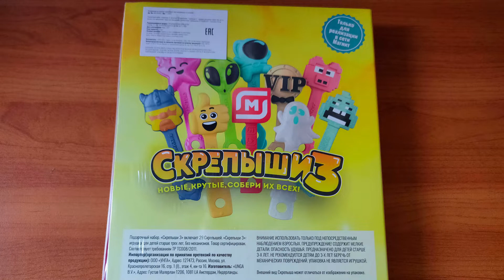Подарочный набор Скрепыши 3! Как получить Виайпишыча! Все скрепыши! Показываю свою коллекцию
Подарочный набор Скрепыши 3! Как получить Виайпишыча! Все скрепыши! Показываю свою коллекцию в альбоме. Vlad Knight toys. Игрушки с Владом Найтом. Собрал всю коллекцию Скрепышей 3!